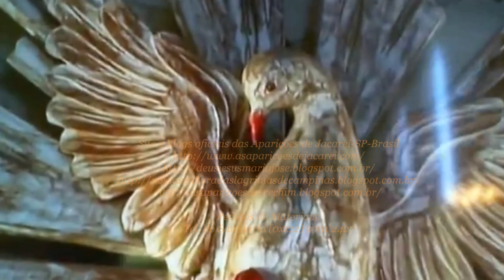Jacarei, dezembro de 2005-Oração ensinada pelo Divino Espírito Santo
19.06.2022🙏Mensagem da Senhora Rainha e Mensageira da Paz a Marcos Tadeu nas Aparições de Jacareí

Mensagem contida no CD de áudio da Santa Hora do Espírito Santo nº 01